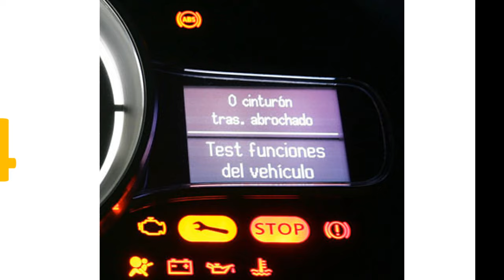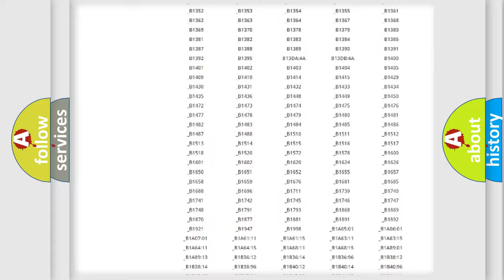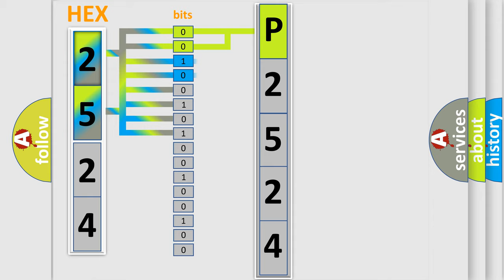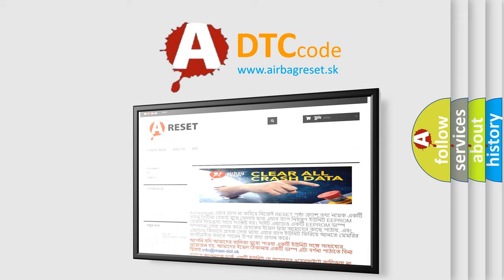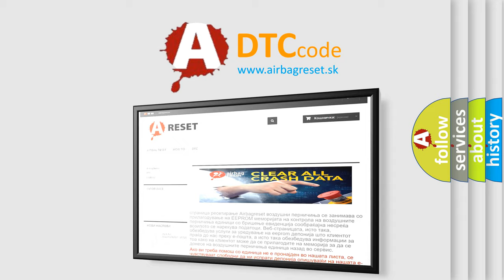DTC Mazda P2524 Short Explanation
Contents:
0:21 Basic DTC analysis according to OBD2 protocol standard.
1:48 Insight into programming
2:58 A diagnostically understandable description of the Diagnostic Trouble Code
3:05 Basic error definition

Make:
Mazda
Code:
P2524
Definition:
Abnormality in G and yaw rate sensor operation voltage (High voltage)
Description:
When the power supply voltage applied from ASC-ECU to the G and yaw rate sensor is not within the standard value rangelower thenhigh higher thenlower then or high higher then
Cause:
 Damaged wiring harness and connectors G and yaw rate sensor malfunction ASC-ECU malfunction